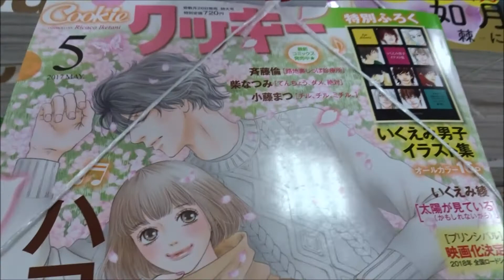Cookieクッキー 2017年 05 月号「ハコイリのムスメ」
Hiroshima Prefecture
Itsukushima Shrine
 毎日投稿
広島youtuber
次世代 youtuber
１日10万回再生
１００万回以上再生されている動画、チャンネル